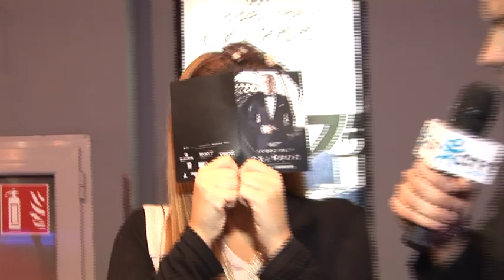Hotspot 4 po izbor